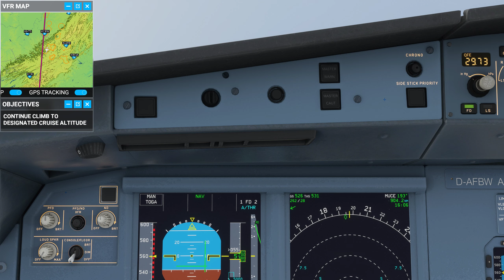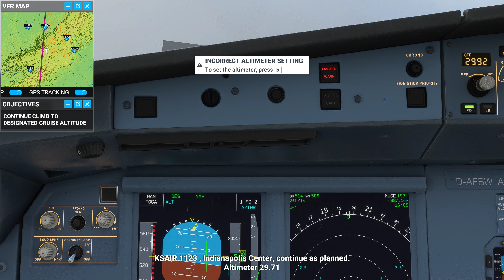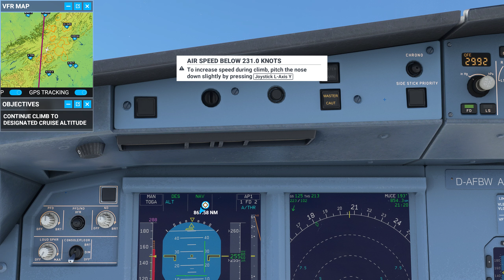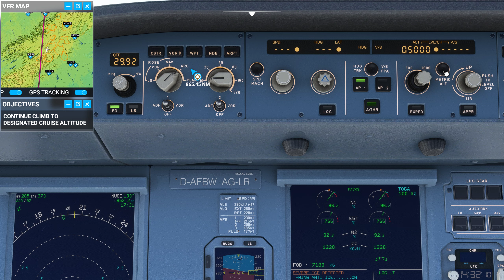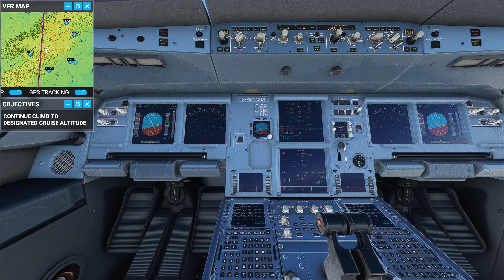유럽멋진구름하늘 Europe cool clouds sky Microsoft Flight Simulator 2021 02 16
Microsoft Flight Simulator 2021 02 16
영국런던 출발